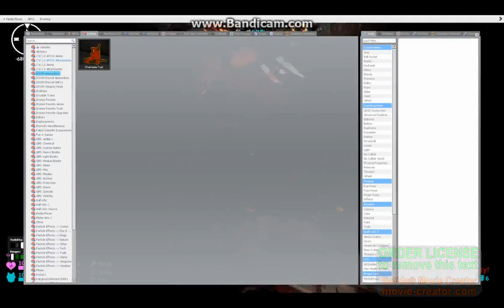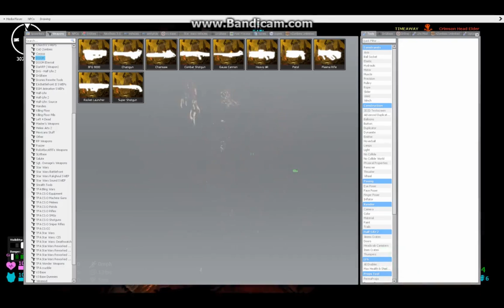THE SKYLANDERS MOVIE